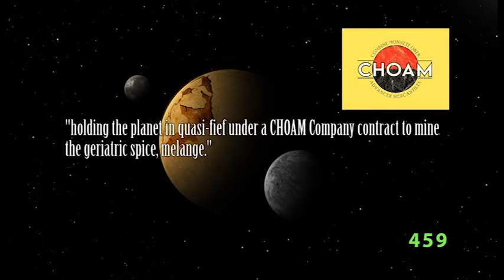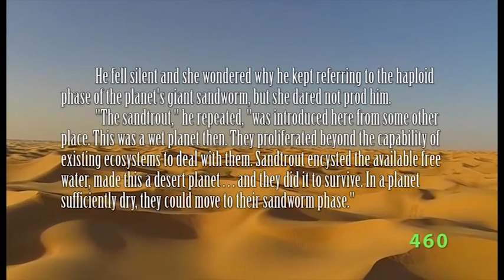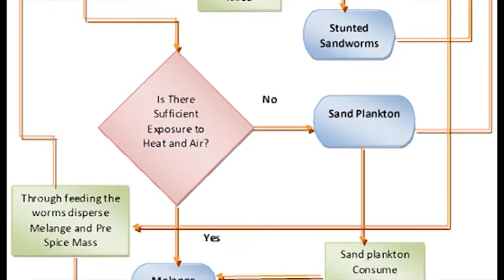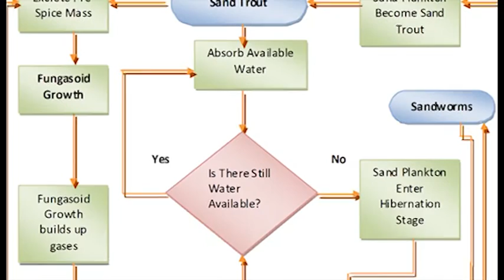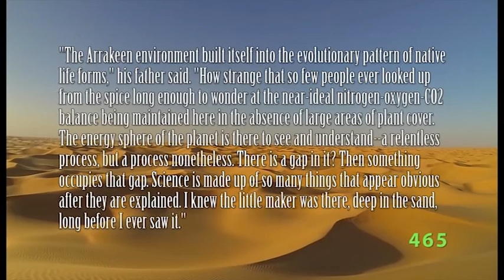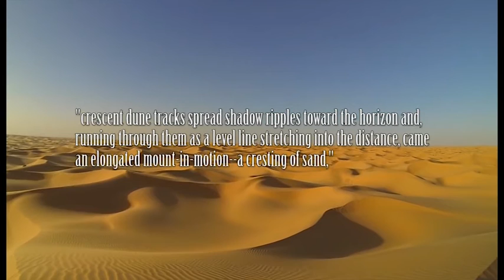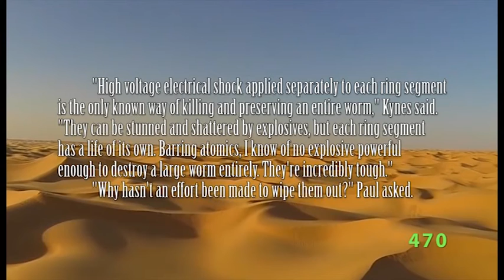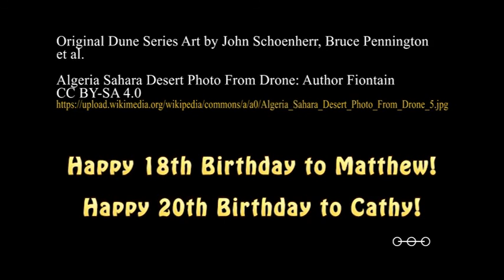Dune Series Ph.D Episode 4.5: Desert God and Dust Devil: The Lifecycle of Sandworms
In this episode we look at the creatures that are both god (Shai Hulud) and devil (Shaitan) to the Fremen of Arrakis, namely the giant sandworms of Dune. Are they based on a real animal, and what is the relationship between the worms and the spice?
The Lifecycle of the sandworm diagram has been added to the community section of this channel.